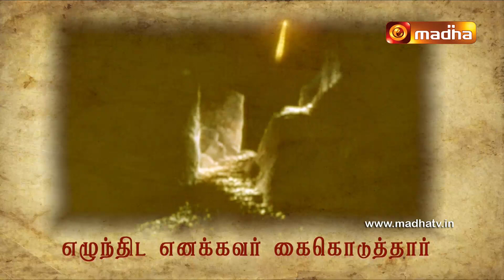Nalama Neenga Nalama 29 November 2020